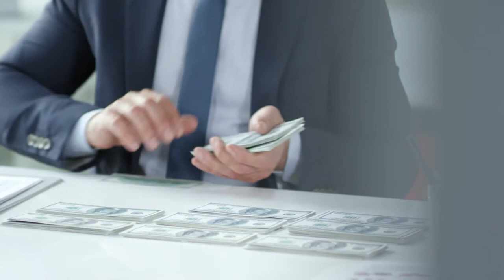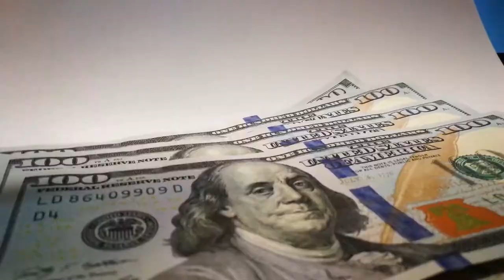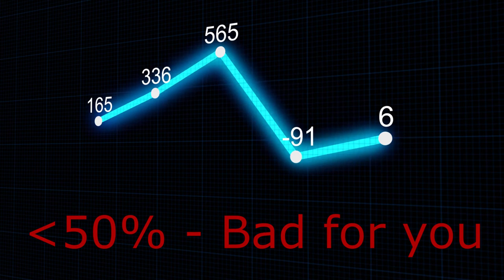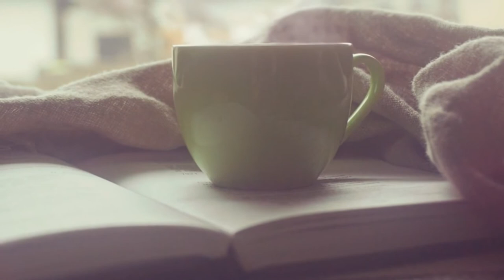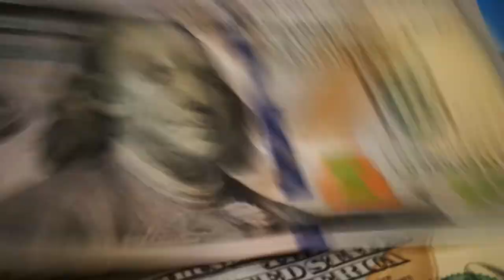THE DANGERS OF PONZI SCHEMES | An honest evaluation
A few days ago, I was at the university where I completed my undergraduate program and I was approached by a certain woman. She seemed to be in her fifties. We were very close to a building called CEC that contained offices and rooms that served as temporary accommodation for visiting professors and other dignitaries that visited the university. She asked me where the crowd1 office was located. And in my mind I was like: “hold up a second, are you talking about the same crowd1 my mind is thinking?” because first of all, I never knew that crowd1 would have an office in a university environment. Anyway, crowd1 was a global Ponzi scheme that just recently crashed and devastated a lot of people. It sure did make a couple of people rich, but it robbed way more people. And mostly, the people robbed and middle class or poor people.
At this point, I wasn’t sure whether or not I and this woman were referring to the same scheme so I probed. I asked her, “are you asking about the MLM company that involves a registration fee and involves you bringing in people?” and she replied in affirmative. I had to use the word MLM because that’s what most people would know it as. But in reality, there were no products in crowd1, no services, they kept things vague and they promised a luxurious lifestyle once you join. From all the questions I asked the woman, I realized that she had invested quite a substantial amount of money in hopes of changing her financial situation. She looked a little below middle class financially judging by her dressing and she looked terribly worried. I was aware that crowd1 had recently shut down. But I could not bring myself to tell this woman. From the way I was looking at her, she surely was going to break down in tears in the middle of the road.
What made me terribly shocked was that a scheme like crowd1 could secure an office in a university environment. And that’s the first lesson to take from this video. Nothing can serve as a substitute for your own research into any company you want to invest in because fraudulent companies can go to great lengths to look legit. Clearly, crowd1 had an office at CEC and when crowd1 crashed, they quickly emptied the office and fled.
Again, the CEO of pink coin Omotade- Sparks has been declared wanted by the Economic and Financial Crimes Commission (EFCC) in Nigeria. He made away with almost $100,000 and this money is the investment of people who are struggling financially. We did a review of pinkoin recently and I would drop a link to that in the description and in the eye above. In that video, we rated pinkoin 25% where 100% represents safe to invest and 0% represents do not invest at all. I think it’s safe to say that it’s a bad idea to invest in any platform we rate less than 50%. Now keep this in mind. Our rating doesn’t measure whether or not you would make money from the investment, of course, a couple of people made money from pinkoin, crowd1, and other Ponzi schemes. What our rating actually measures is how legit the income from the scheme is and the risk involved in investing long term. So far, only two investment schemes reviewed on this channel have made it past the 50% mark. Those are chy mall and StakeXchain. I will leave a link to both in the description box below.

CHEERS!!!